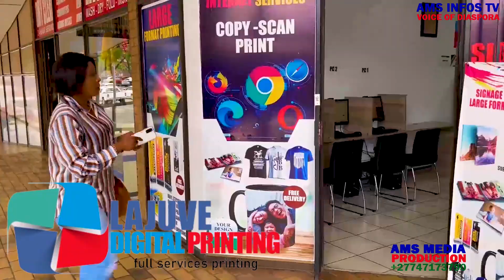LAJUVE Digital Printing ekangi Masolo ya Printing na Afrique du Sud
VOICE OF DIASPORA - AMS INFOS TV est la Chaine de transmission des actions positives de la Diaspora Afiricaine en Général et celle Congolaise 🇨🇩 en particulier, à l'Etranger tout comme au sein de la RD Congo.